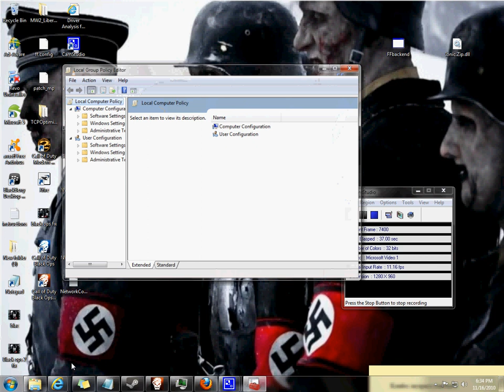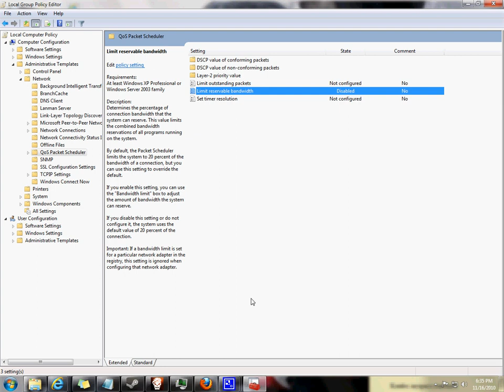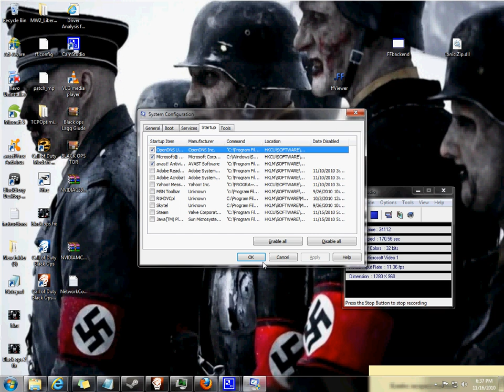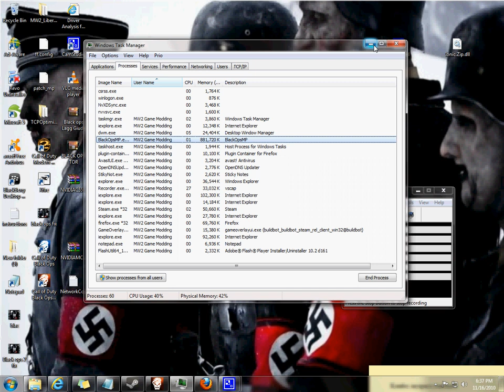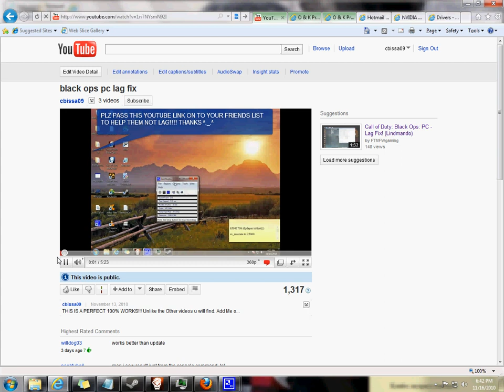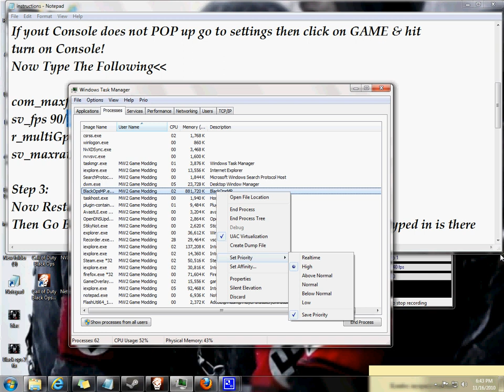black ops lag fix Pc, By Bat^._.^Man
THis works 100% unlike tho other videos you will SEE! I have it all in one PLZ VOTE AND SUB AND COMMENT I HELP 100% a day Until you see the diff, and I help usen TEAM VIEWER FOR LIVE HELP 100%

. """""STEAM HAD A UPDATE THAT PATCH SV_FPS
These are all tweaks that people have reported as working for them online, although none of them seem to work for everyone. Try them, see what happens, report your success in the Comments thread below.

/cg_drawfps 1

A good one to enter first. This shows you your FPS count, making it more easier to tell when the various tweaks and console commands you try are actually having a consistent impact.

/stoprecord

Didn't show any improvement on our test rig, but other people claim it helps with the stuttering.

/com_maxfps 100

Locks the maximum FPS rate, hopefully making performance more consistent, if not faster.

/snaps 30
/cl_maxpackets 100
/rate 3000

Determines how many updates are sent to the server.
Any More?

THIS IS TO SAVE YOUR PRIORITY SETTINGS :) If you dont trust google it with ur anti virus or what ever way you check